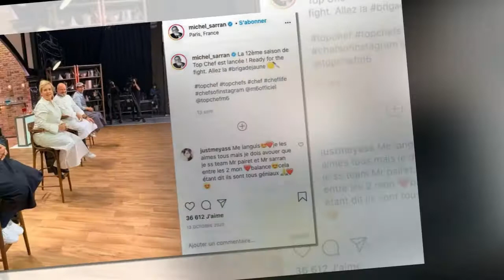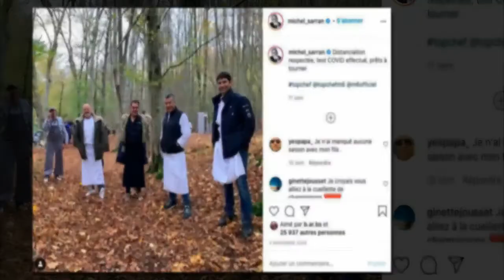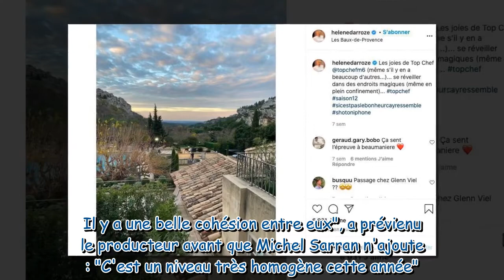Top Chef 2021 : la date de diffusion de la douzième saison dévoilée